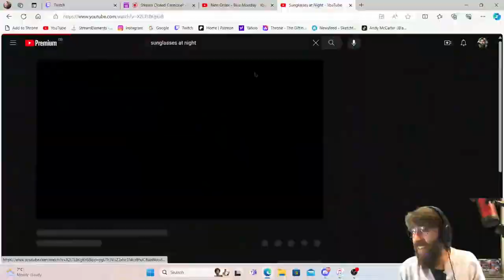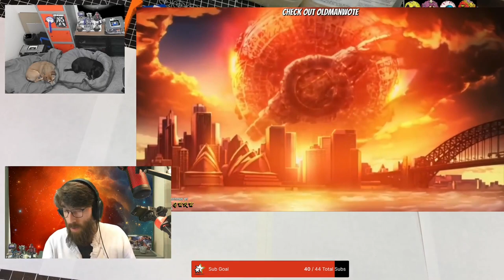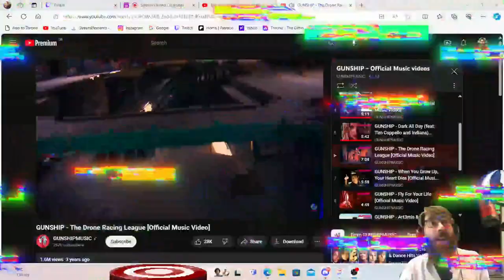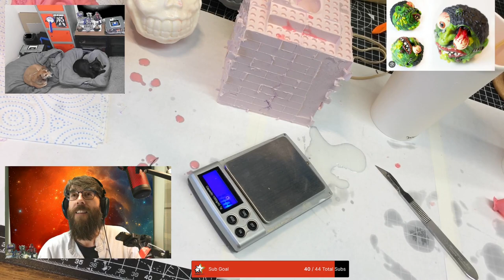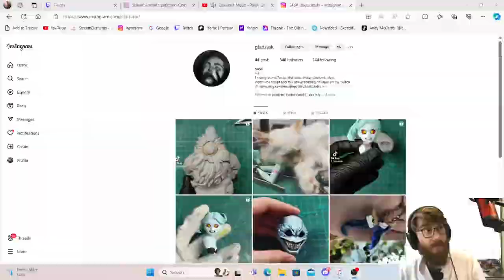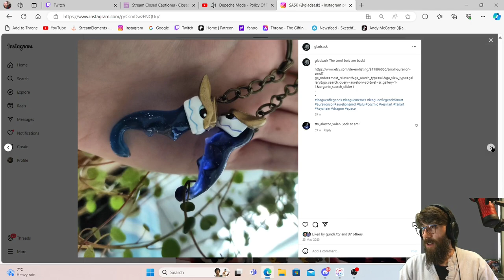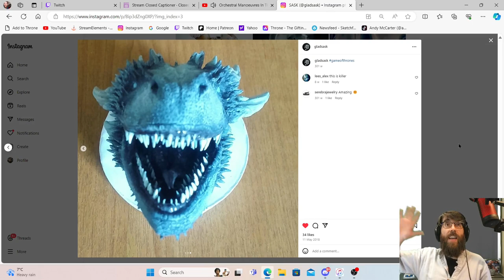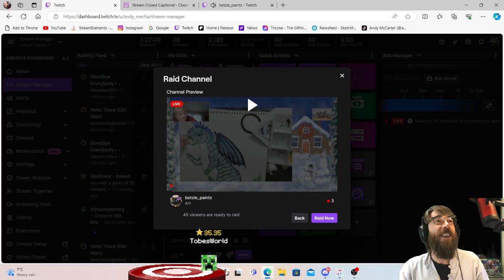Bootleg Madball Casting - Twitch stream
If your watching this on Wednesday, Friday, Saturday or Sunday, im probably live on twitch right now.
Any questions or comments you know where to go down below and remember there are no stupid questions here.

If you fancy supporting my channel and help me make future videos feel free to buy me a cuppa.